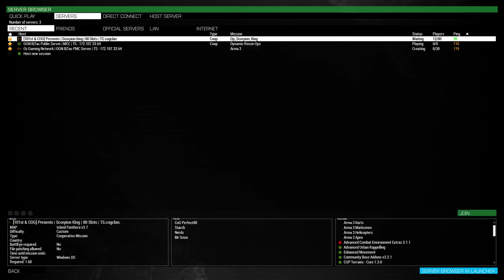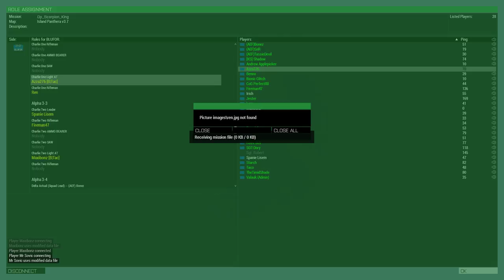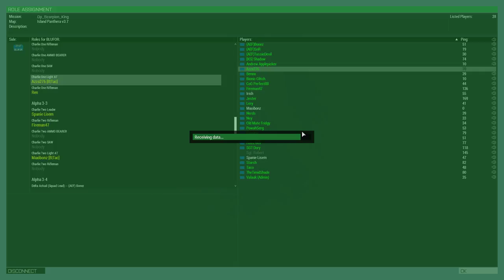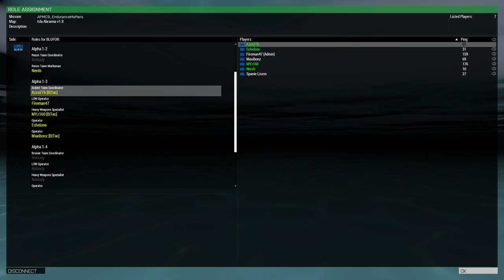Live! Op Scorpion King | ArmA 3 Joint Op | Borderline Tactical | 22 April 2017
Live! ArmA 3 Joint Op  with 101st Chairbourne, Combat Oriented Gamers (CoG), Task Force Raven Fire (TFRF), Borderline Tactical (B|Tac) and AUSCORP.

Borderline Tactical POV. We are Charlie Squad (Airborne).

Mission

Over the past few years, the Free Rebels of Panthera (FROP) have terrorized the native citizens. Frightened, and afraid, they have enlisted the help of the United States. With our help, we have pushed the rebels out of the main city and to the North Western Island.

We have requested to negotiate a term of surrender with the rebels. However, the leader of FROP has declined any form of surrender, and has threatened to take down any civilian, or military aircrafts that intends to approach or leave Panthera as his final stand against the nation.

101st Chairborne:
101stchairborne.boards.net/